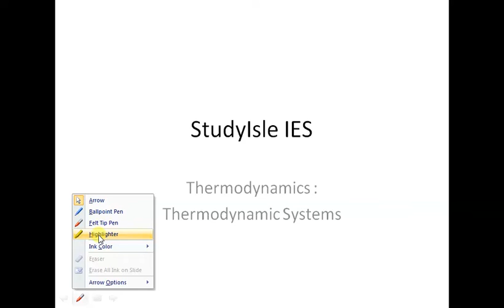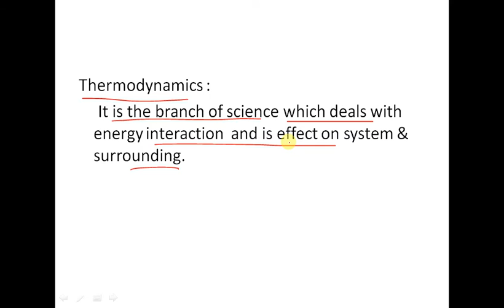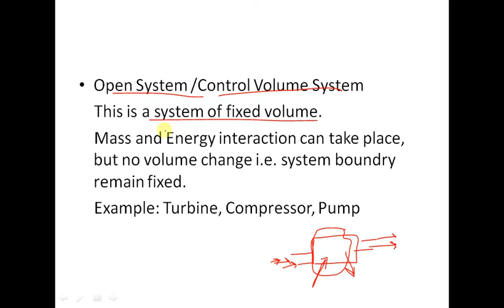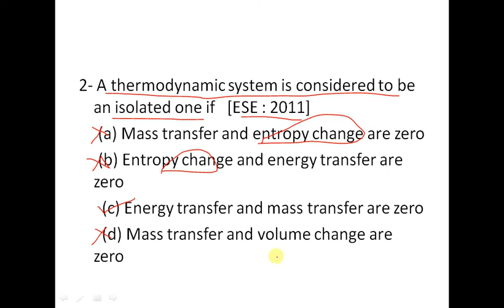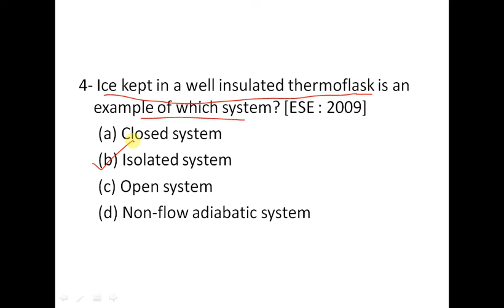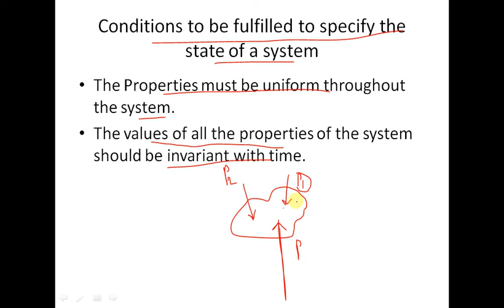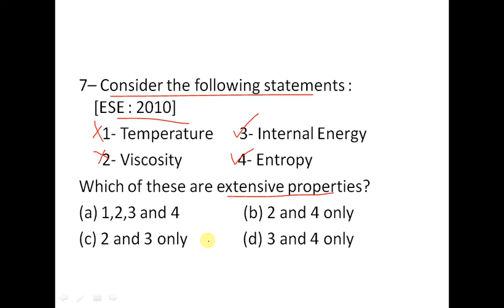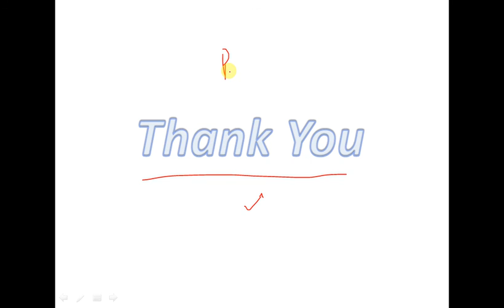T1. Thermodynamic Systems Based on GATE/ IES/PSU Examination (Hindi)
This video contain lecture on Thermodynamic System with IES/ESE previous years solved questions related to topics.